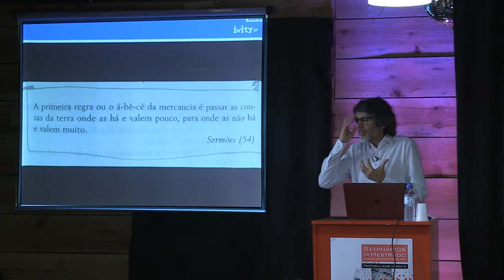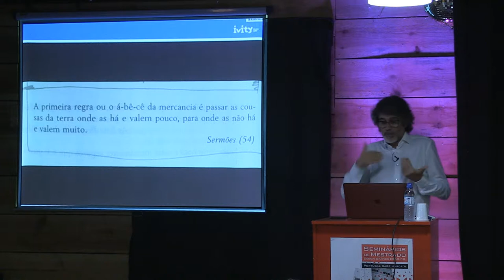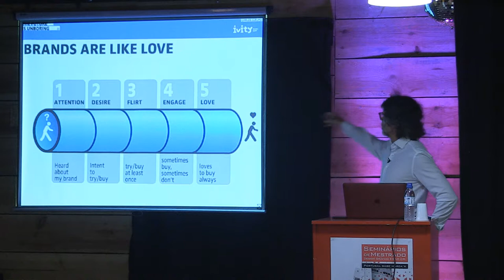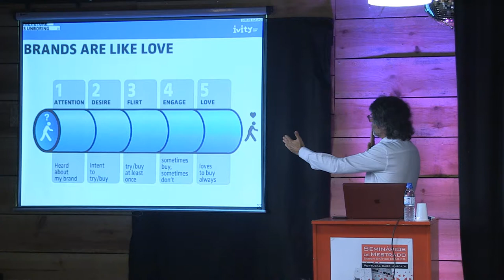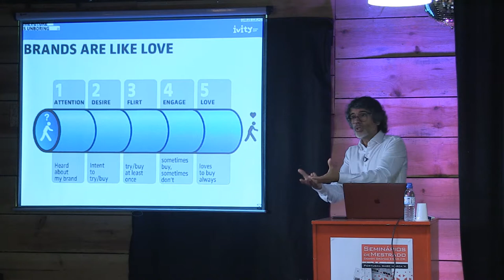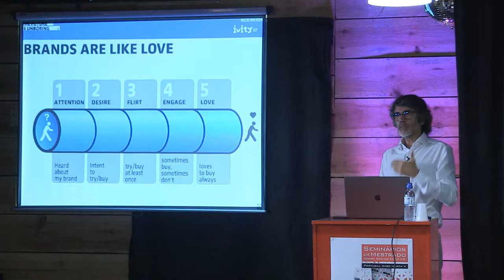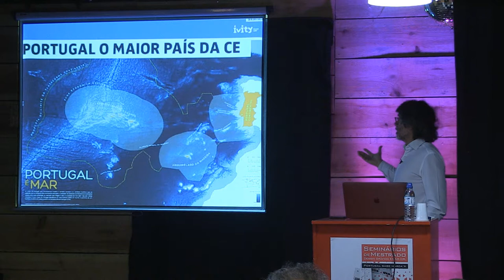Seminario mestrado DG com Carlos Coelho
"Portugal sabe marca`r"

Carlos Coelho, um dos fundadores da Ivity Brand Types é uma das mais importantes referências a nível de desenvolvimento e gestão de marcas, ao longo de 20 anos, teve em mãos centenas de projetos, entre os quais, grandes marcas de renome em Portugal, como o Multibanco, Vodafone, Yorn, Galp Energia, RTP, Tv Cabo, CTT Correiros e a TAP Portugal.

Orador -  Dr. Carlos Coelho
Organização – Maria Alves, Ricardo Matos, Joana Sousa
SILOS – Contentor Criativo – Nicola Henriques
Gabinete de Comunicação e Organização de Eventos - Anabela Monteiro
Oficina de Audiovisuais – Sérgio Dantas Costa e Sérgio Veloso
Laboratório de Fotografia – Pedro Cá
Oficina Gráfica – Paulo Costa e Ricardo Jesus
Todos os participantes - alunos, empresários caldenses e artistas das mais diversas áreas
Docente – Teresa Fradique